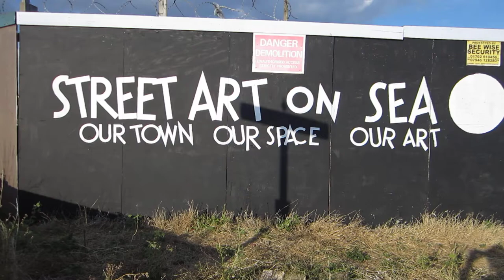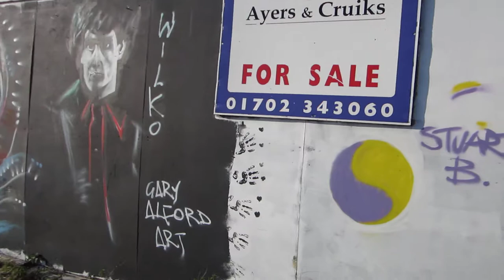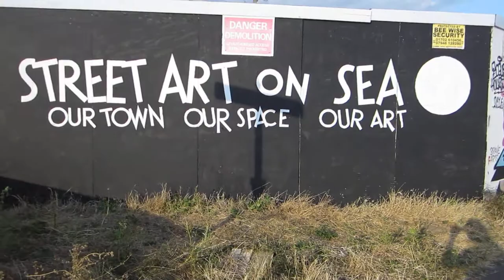Street Art-on-Sea day one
Video of the Estuary Fringe Festival Art-on-Sea area at the end of the first day